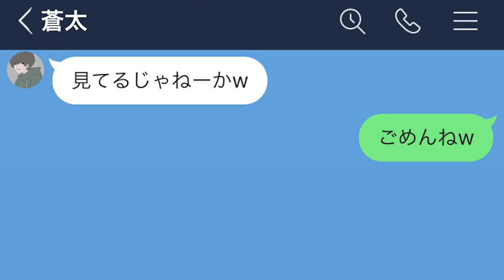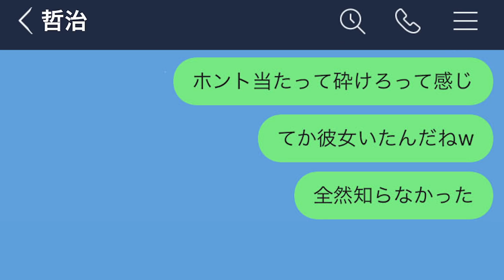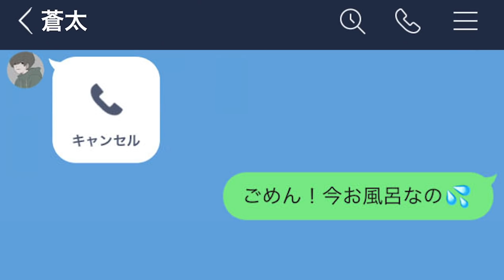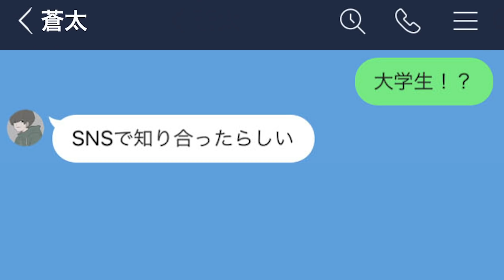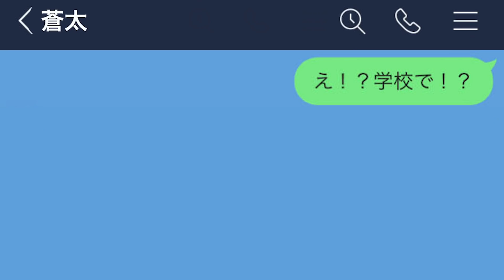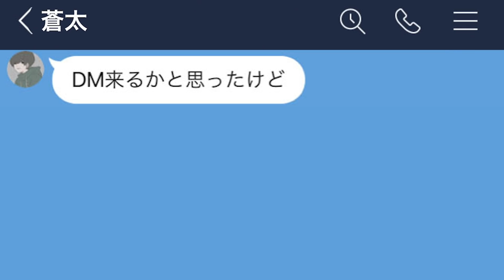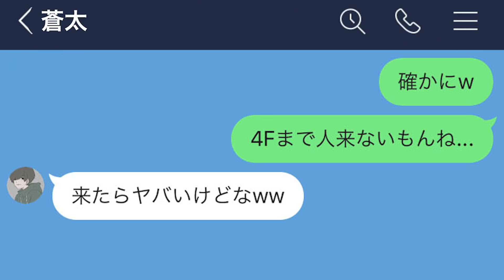【LINE】失恋した者同士がセフレになった結果…【前編】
〜あらすじ〜
お互い告白に失敗した美里と蒼太、
慰め合う2人は友人関係から肉体関係へ
「お互い本気にならない」
そう約束した2人であったが...

後編はコチラです。